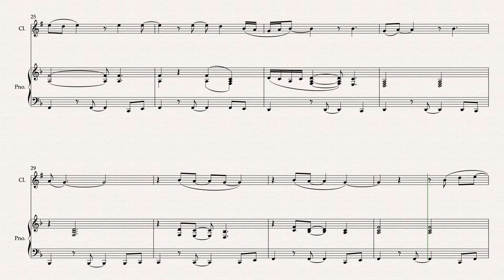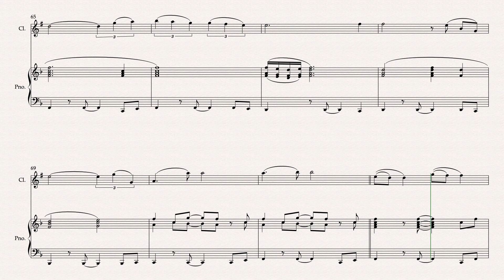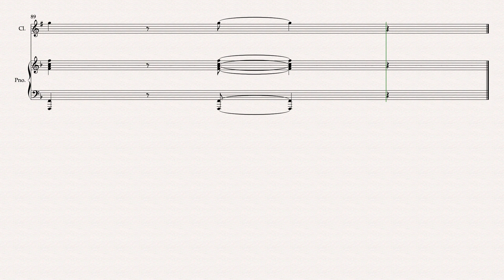Stand by Me by Ben E. King Clarinet in Bb & Piano Arranged by Matthew Pyeon